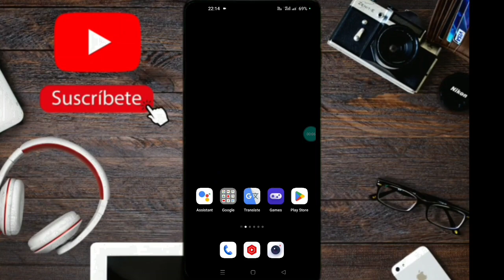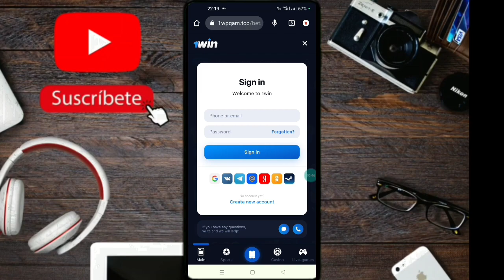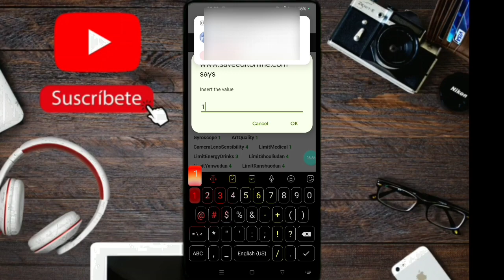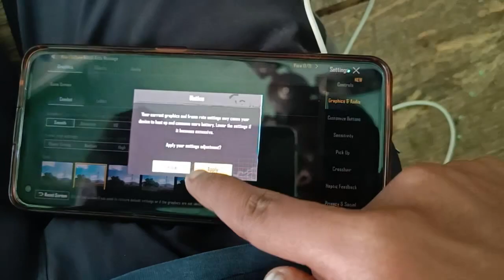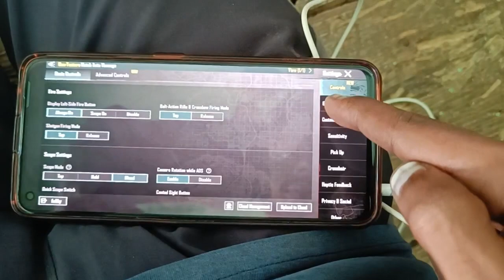90fps Kaise Enable kare bgmi | Enable 90 fps BGMI in any android | BGMI me 90fps kaise kare 2.8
90fps Kaise Enable kare bgmi | Enable 90 fps BGMI in any android | BGMI me 90fps kaise kare 2.8